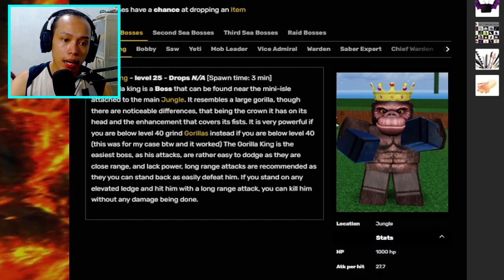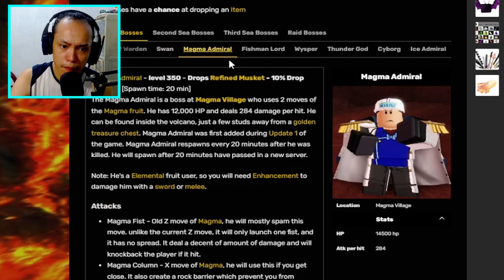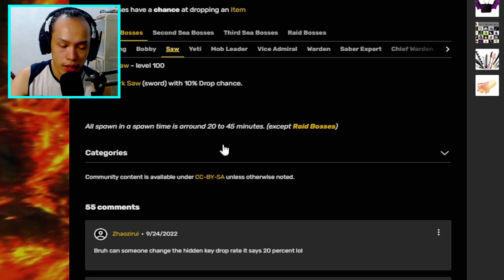BLOX FRUITS #8 | ROBLOX | 13 HOURS COLLECTING ALL BOSS DROPS IN 1ST SEA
📢How's it going guy's my name is SansenDesu! U can call me sansen and on my channel I do fun Making a Videos of Roblox, Minecraft and especially my favorite indie horror!

Motherboard - AMD A88K
CPU - AMD A10-7700K 3.4 GHz Quad-Core FM2+ Processor
RAM - 8GB
Graphics Card - Nvidia Geforce GTX 750Ti
PSU - 720w Battery

📷MY CAMERA, FACECAM RECORDING AND GAME RECORDING
Camera - Logitech C920 HD 1080P
Facecam Recorder - OBS Studio
Game Recorder - Nvidia ShadowPlay or Fraps

🎞VIDEO TITLE: BLOX FRUITS #8 | ROBLOX | 13 HOURS COLLECTING ALL BOSS DROPS IN 1ST SEA

◯└┐▒▒▒▒┌ ♛PEACE♛